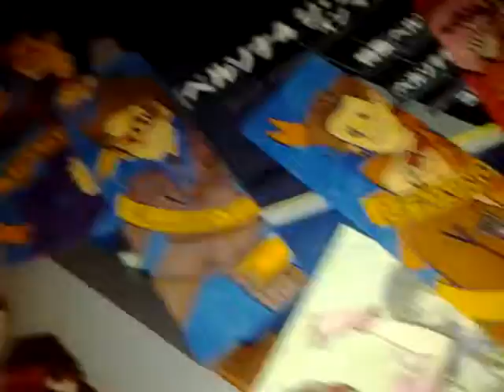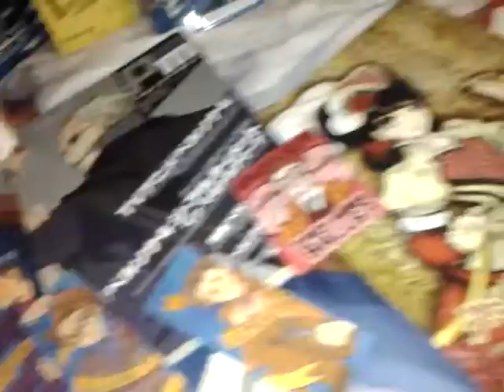Anime Conji 2013 - Negi's Loot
Negi vlogs her loot that she bought from the con.